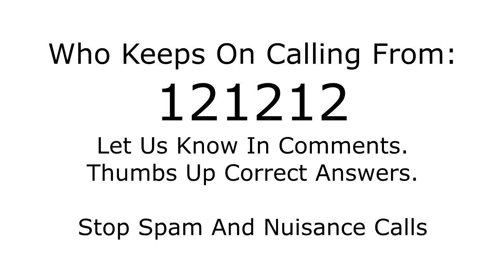Who is calling from 121212